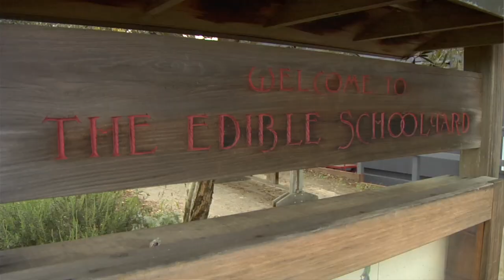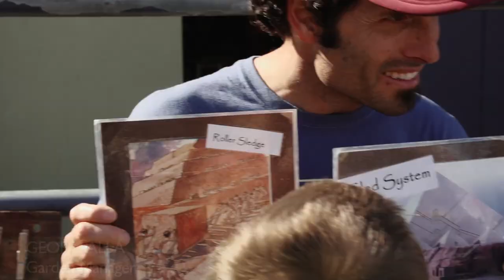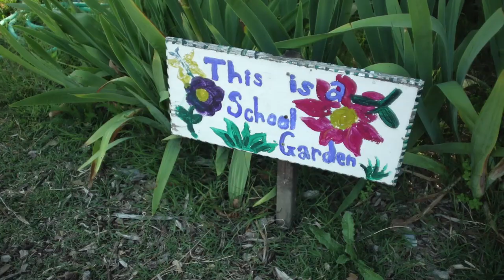The Big Picture at the Edible Schoolyard